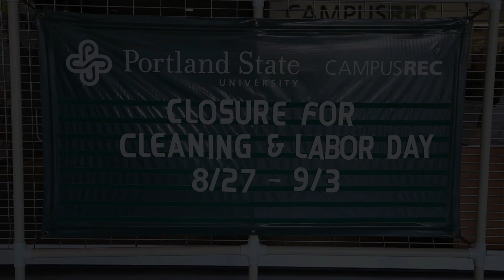Campus Rec: Big Scrub 2018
Every summer Campus Rec dedicates a lot of time, energy and resources to the annual Big Scrub, which helps us maintain a clean, safe and modern environment for you to continue working towards your goals. Watch this video to see the Big Scrub team in action!

In addition to cleaning the facility top to bottom, here's a summary of what we accomplished this year with 500+ student and professional staff hours:
• Replaced 16 pieces of cardio equipment
• Deep-cleaned Group X equipment and space
• Detail-cleaned all weight and cardio equipment
• Scrubbed the floors, stairs and track
• Painted the PLAY chalkboard wall and transformed it into the new Wellbeing Wall
• Pressure washed the third floor terrace
• Emptied and cleaned the carpets of TV lounge and Rec Clubs/Intramurals suite
• High dusted the locker rooms, hallways, pool, gymnasium and fourth floor
• Painted walls in locker rooms, second floor hallway, gymnasium, Climbing Center and fourth floor functional fitness area